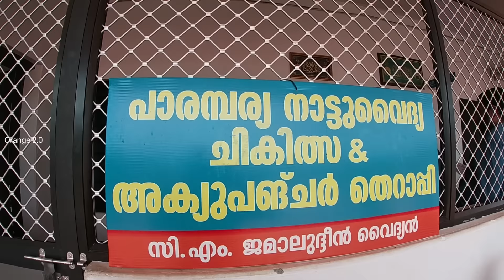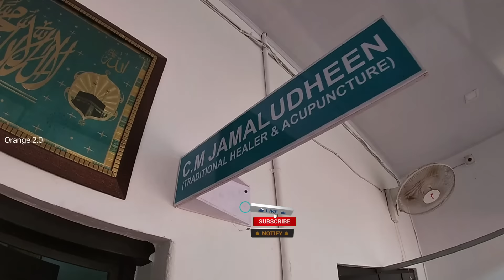IBNUSINA MEDICATION MANNARKKAD || Jamaludheen vaidyar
Ibnusina medication center
Mannarkkad
C.M.Jamaludheen vaidyar
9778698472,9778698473